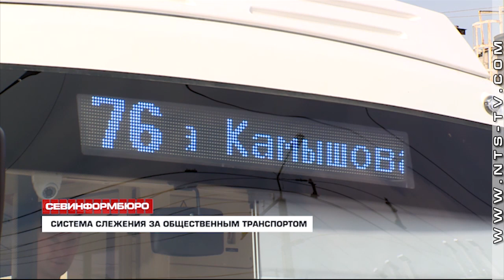В Севастополе введут систему постоянного слежения за общественным транспортом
9 миллионов рублей за систему автоматизированного мониторинга планирует потратить Департамент транспорта и дорожно-транспортной инфраструктуры Правительства города Севастополя.